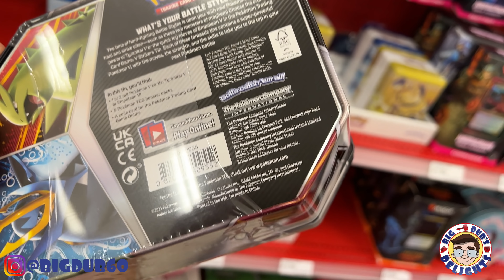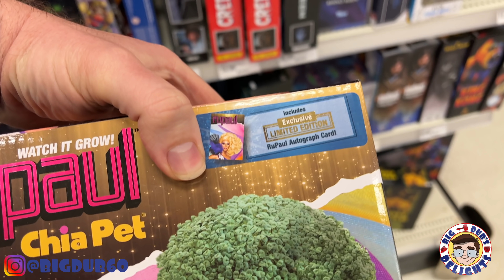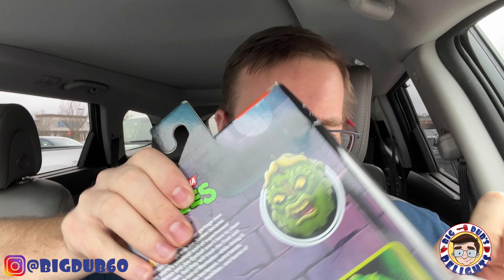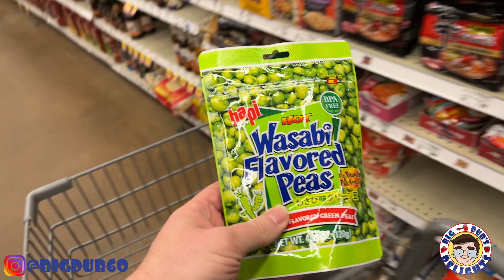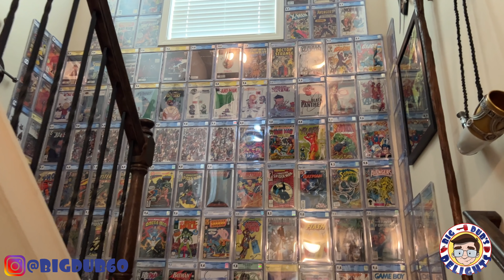Dub Life Episode 177: Toylanta 2022: Part 1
Welcome to episode 177 of Dub Life. This is a Toy Hunt and Travel Vlog where I show you around the places I visit each week and the stores I go into. This week, we hang out with @SentriTMC  @MCECentral  @OGGEEK  @diamonddavediggz  @HyperdriveStarWars  @KENTPOOLCollects  and more for Toylanta. Be Delighted!